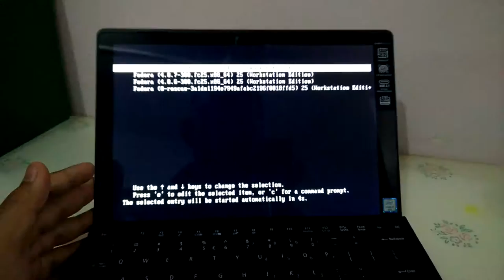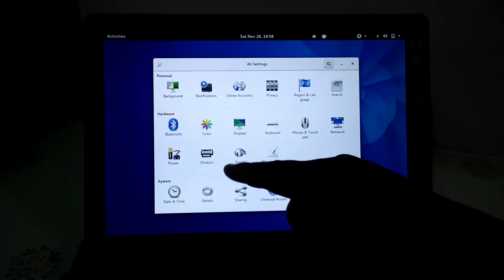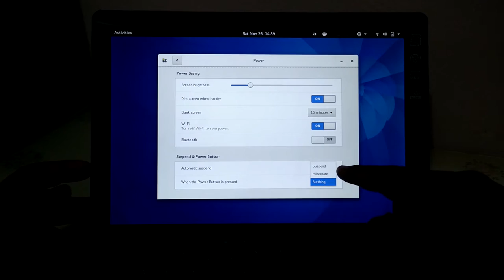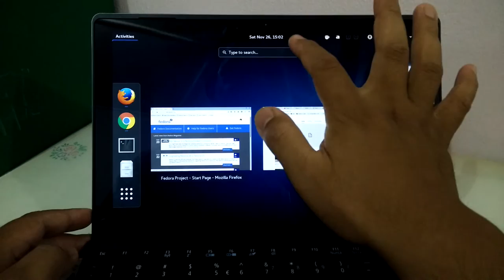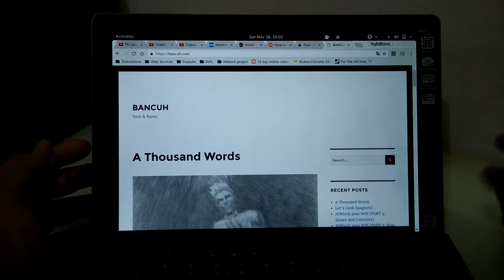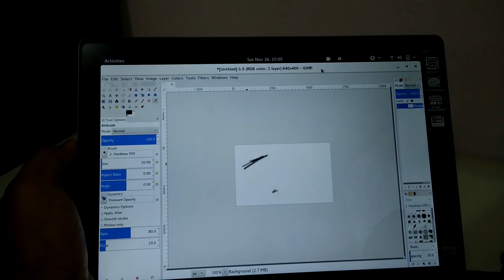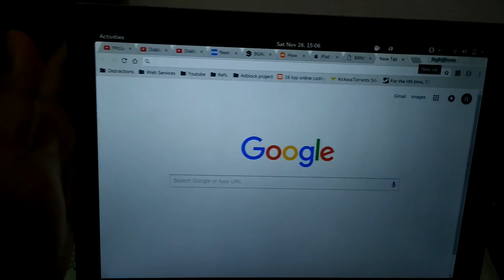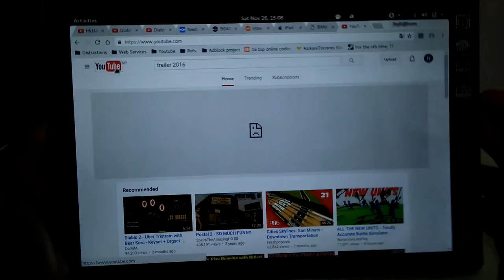Acer Switch Alpha 12 Fedora 25 Linux Review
Acer Switch Alpha 12, running the beta release of Fedora 25 Linux.
If you are considering getting this laptop,  and you are wondering whether you can install Linux on it, I hope this helps with your decision somehow.
Comments if you have any questions.